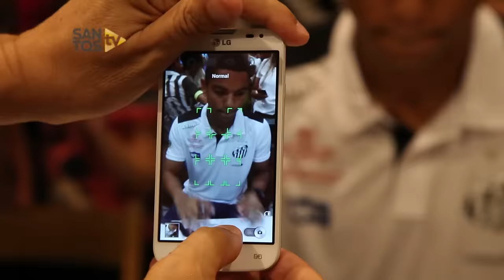David Braz inaugura Santos Store em Osasco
“Parecia jogo decisivo na Vila Belmiro”. Com esta frase do zagueiro David Braz dá para entender o clima da inauguração a loja da Santos Store, no Super Shopping Osasco, nesta segunda-feira (22). O torcedor do Santos FC compareceu em grande número ao local, deixando o ambiente 100% alvinegro.